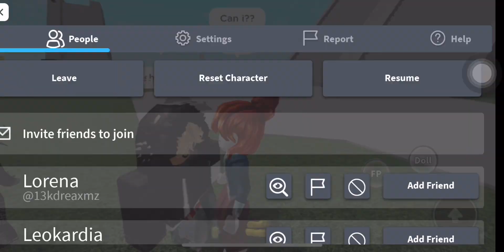|| longer video than usual, original: @Lanaslifeee || 🦋bluuberri🦋||